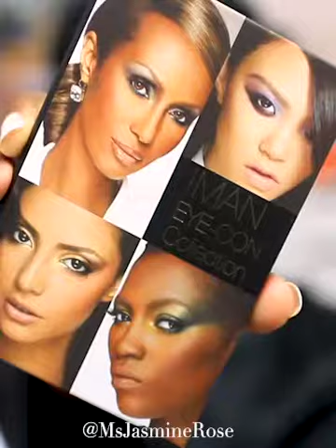IMAN Cosmetics Urban Legends - The Illusionist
Product Used;
Brow Pencil
Cover Cream Earth Medium
Eyecup Kit
Concealing Foundation Earth 3
Pressed Powder Earth Medium
Highlighter Gold Digger
Eye Pencil Jet Black
Amplify Mascara
Lip Pencil Espresso
Lipstick IMAN Nude